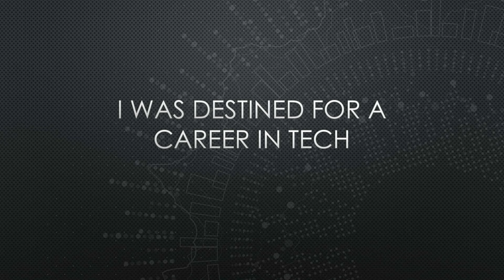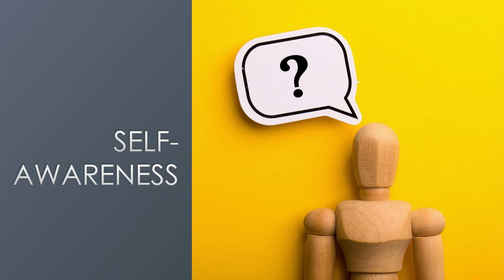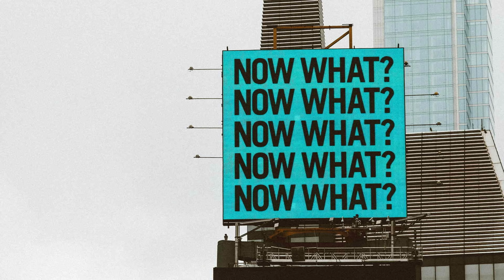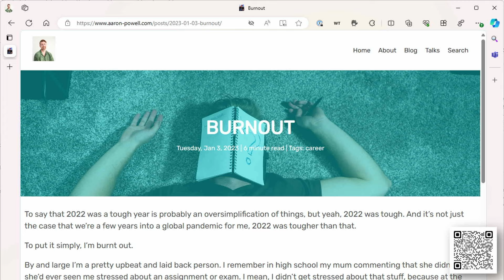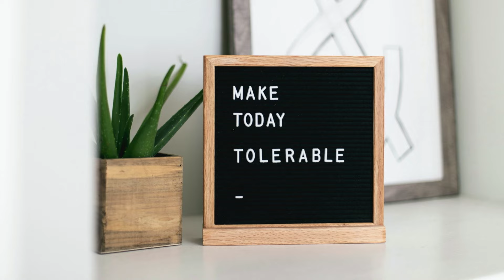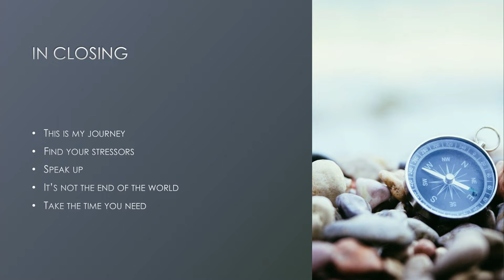Supper Room 04: I've burnt out, now what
Aaron Powell grew up a technologist and always loved technology. Whether it was pulling apart old radios to figure out how they work or writing his first LOGO Writer application to see the turtle do something, he craved it, so becoming a software dev was always on the cards. Throughout his 20 years in the industry, he's had a lot of jobs and always loved where he worked.

COVID came and like everyone, Aaron had his struggles with lockdowns and home schooling, but he was already a remote worker so the isolation aspect wasn't a real "bother". Then, in late 2022, he just… stopped. He stopped enjoying my job. He stopped looking forward to work. He avoided technology outside of scheduled work hours. He'd find myself losing hours a day just staring at a computer screen.

It took him probably 6 months to admit there was a problem, and that problem was he was burnt out.

But what comes next? It's one thing to accept you're burnt out but where do you go from there? Let Aaron share his journey, from being on the cusp of a performance improvement plan to someone who is back to loving what they do and who can't wait to get started every day.

Aaron Powell is a Developer Advocate at Microsoft. Having spent 15 years doing web development he's seen it all, from browser wars, the rise of AJAX and the fall of 20 JavaScript frameworks (and that was just yesterday!). Always tinkering with something new, he explores crazy ideas like writing your own implementation of numbers in .NET, creating IoC in JavaScript or implementing tic-tac-toe using git commits.